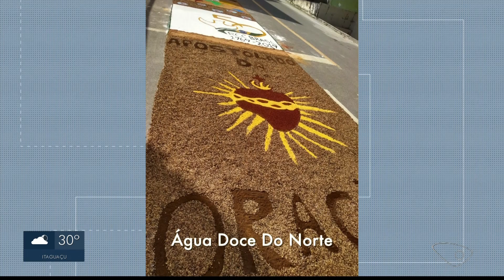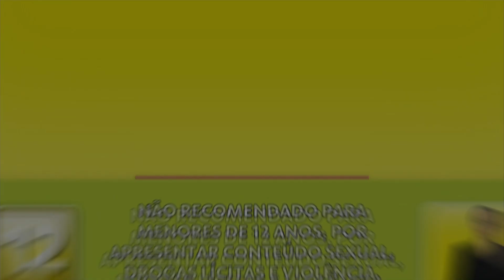Encerramento do ES2 - TV Gazeta Noroeste | 20/06/2019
Apresentação: Bárbara Loss
Participação Ao Vivo: Gabriela Fardin
TV Gazeta Noroeste - Colatina, ES